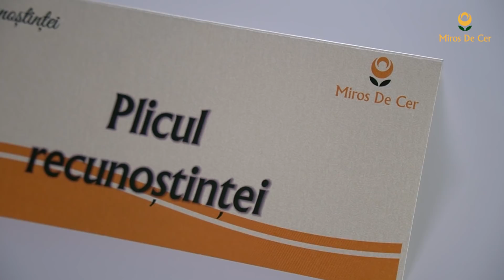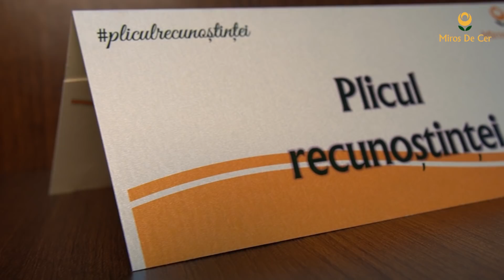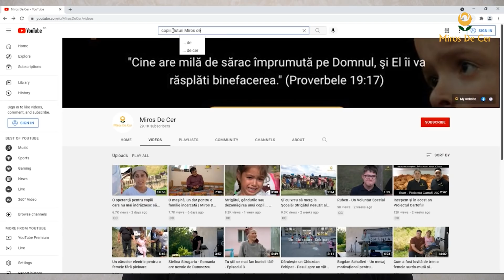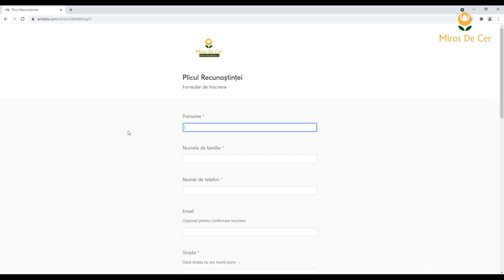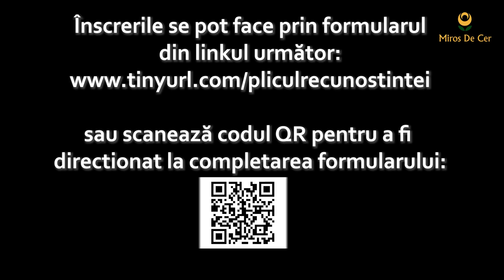Recunoștința care schimbă vieți - Plicul Recunoștinței | Miros de Cer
🎁 Sănatatea este un dar prețios care aduce bucurie în viața fiecărui om. Unii oameni își dau seama de valoarea sănătății atunci când ea nu mai există sau este precară.

💝 Dacă astăzi ești sănătos, te provocăm să fii recunoscător pentru sănătatea ta într-un mod diferit, nu doar prin gânduri sau vorbe, ci prin fapte.

💌 Asociația Miros de Cer te invită sa fii parte a proiectului pliculrecunostintei care se adresează în mod special oamenilor sănătoși și presupune să te implici împreună cu familia, grupa de copii de la Școala Duminicală, grupul de tineri sau biserica din care faci parte, pentru susținerea zilnică cu câte 5 lei pe zi de familie sau grup timp de 50 de zile.

🙏🏻 Această metodă te va ajuta pe tine și familia ta să fii recunoscător zilnic lui Dumnezeu pentru sănătatea ta.

⏳ Proiectul se va desfășura pe o perioadă de 50 de zile începând cu 7 octombrie 2021 și se va încheia pe 25 Noiembrie 2021 de Ziua Recunoștinței.

💌 În acest timp fiecare familie va pune deoparte în Plicul Recunoștinței suma de 5 lei pe zi, iar după data de 25 Noiembrie banii vor fi depuși în contul Asociației Miros de Cer sau vor fi trimiși prin alte metode către adresa Asociației.

🦋 Toate fondurile adunate prin proiectul Plicul Recunoștinței vor fi folosite pentru susținerea și îngrijirea medicală a celor 80 de copii din Romania, bolnavi de epidermoliză buloasă, cunoscuți sub numele de ”Copiii Fluturi”.

🗓️ Fondurile care se strâng într-un plic al recunoștinței timp de 50 de zile reprezintă banii pentru un pansament care deseori abia ajunge unui copil pentru o zi!

👨‍👩‍👧‍👧 Dacă ai o familie binecuvântată  și copiii tăi sunt sănătosi, gândește-te la cele 80 de familii din România a căror copii suferă de la prima respirație până la ultima suflare.

💌 Implică-te și tu în proiectul ”Plicul Recunoștinței” prin înscriere
accesand link-ul sau codul QR.

📝 În urma completării formularului vei primi la adresa indicată un plic al recunostintei pentru familia sau grupul tau, împreună cu o mică surpriză din partea noastră.

📣 Prezintă altora acest proiect prin distribuirea link-ului și etichetează unul din prietenii tăi scriindu-i următorul mesaj:  ”Să fii sănătos!”

🙏🏻 Recunoștința  ta pentru sănătate poate schimba viața grea a celor bolnavi.

©️©️ Nu uitați să activați subtitrarea!